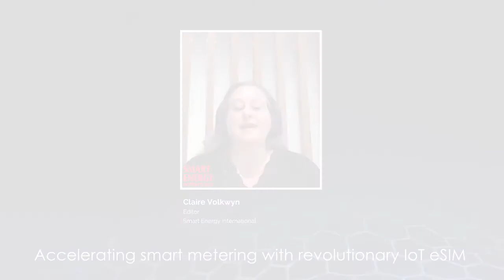Accelerating smart metering with revolutionary IoT eSIM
For smart meter vendors serving multiple countries and rollouts, a single connectivity solution that can be deployed on any cellular network, anywhere in the world, would greatly simplify smart meter design and deployment.
Utilities investing in smart meter roll outs need cost effective and highly reliable connectivity solutions - while having the technical and commercial flexibility needed across the long life span of 10-15 years typical of a smart meter.

Two experts in the field - Petri Ounila, Direct IoT Devices at Aidon and Francis D´Souza, VP Strategy & Marketing for Analytics and IoT Solutions at Thales – share their insights.